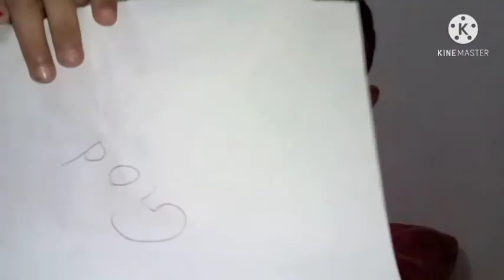children memory vlog .